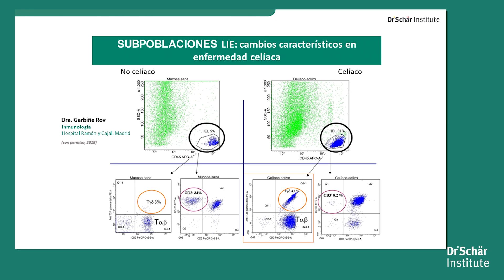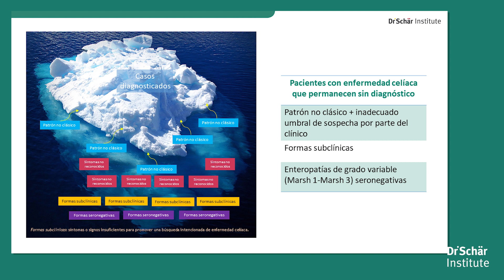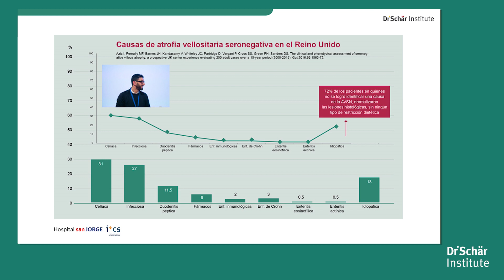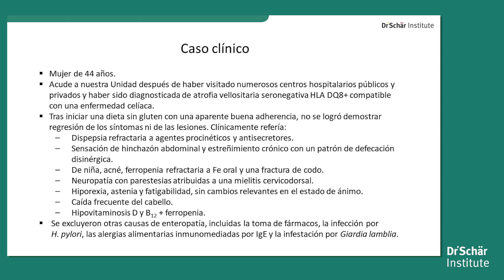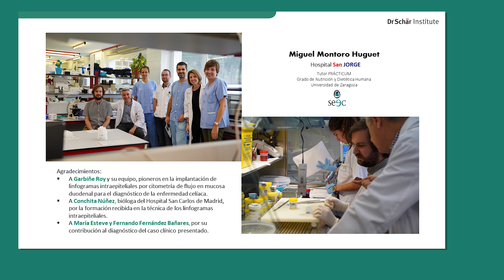Citometría de flujo en el diagnóstico precoz de la enfermedad celíaca – Dr. Schär Institute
El nuevo Protocolo del Ministerio establece la recomendación de aplicar en estos casos dudosos técnicas avanzadas que añadan precisión al diagnóstico, concretamente el inmunofenotipaje de las poblaciones linfocitarias de la mucosa duodenal por citometría de flujo (linfogramas intraepiteliales) y/o la medición de depósitos mucosos de inmunoglobulina A frente a la transglutaminasa-2 tisular (IgA-TG2) por inmunofluorescencia. El Dr. Montoro nos lo explica de manera sencilla en el siguiente vídeo.